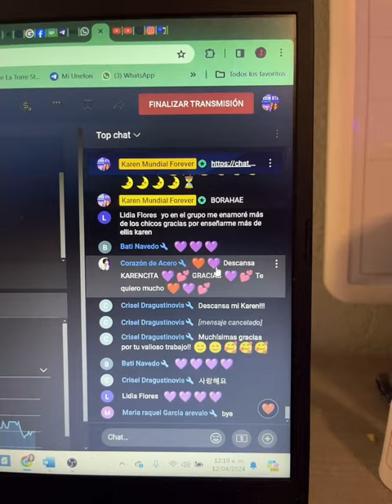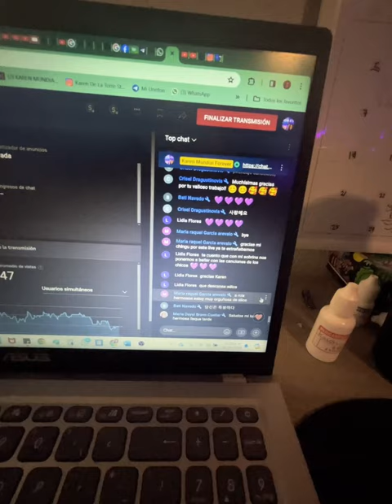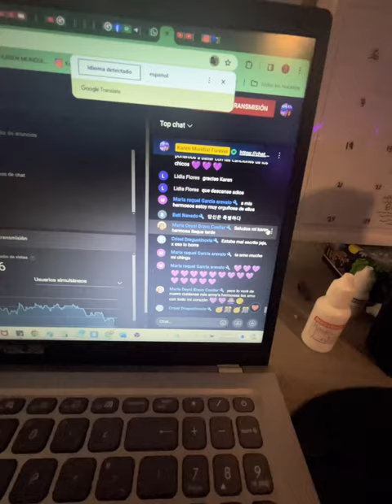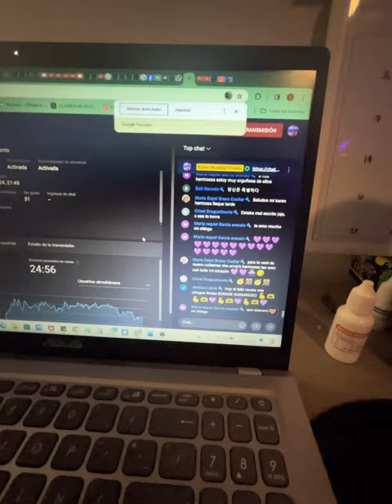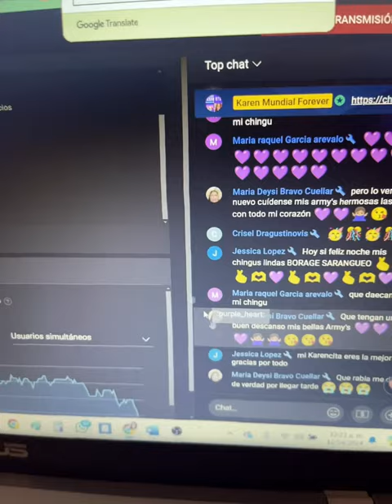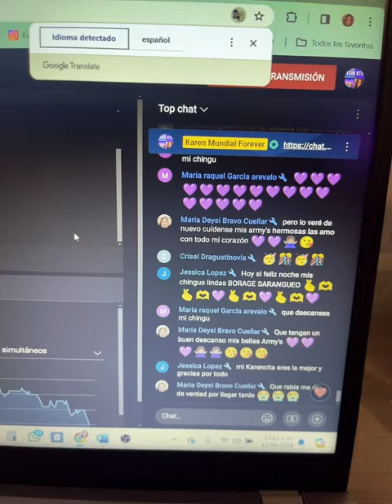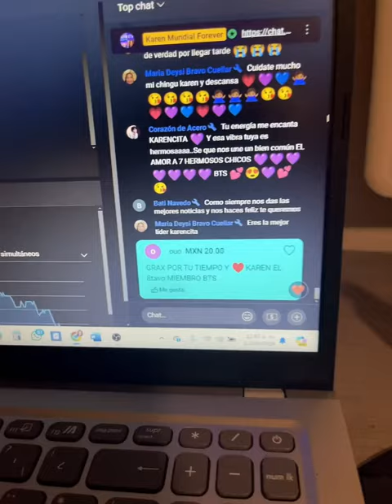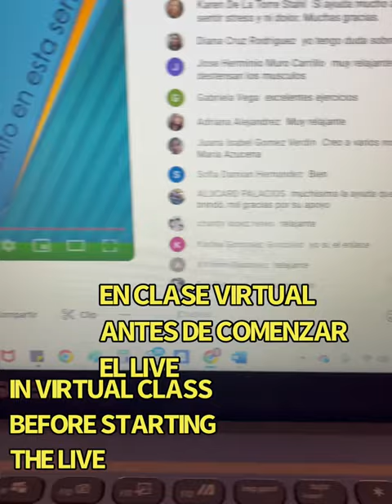💜 MENCIONES DE BTS Mensaje BTSARMY